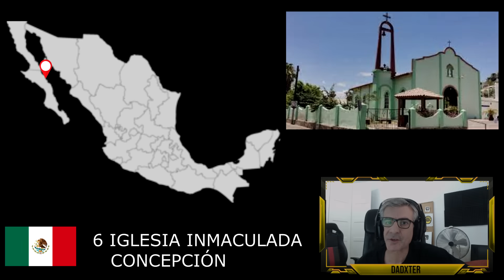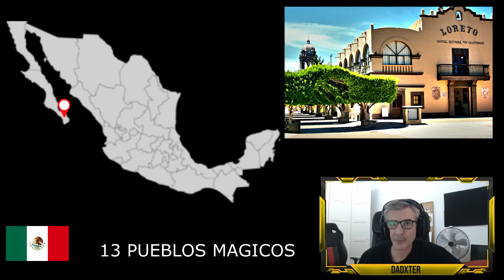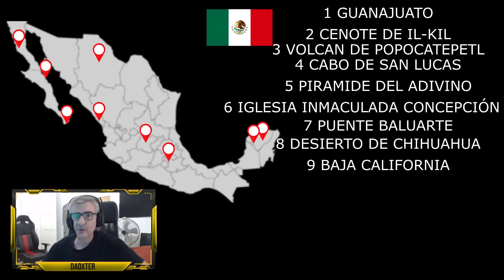DESCOMUNAL MAPA FORZA HORIZON 5 POR TODO MÉXICO, DESVELAMOS LAS UBICACIONES Y LUGARES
Dime que piensas sobre este mapa, las ubicaciones y lugares, ¿Te gustarían otros estados? ¿Qué crees que falta? Cuéntame lo que esperas del nuevo Forza Horizon.
El map mas grande hasta la fecha es para Forza Horizon 5, ubicaciones por todo México, increíble la belleza, variedad cultural y ambiental, de este Pais.
0:00 Comienzo
1:34 1ª Guanajuato
2:12 2ª Cenote Ik-Kil
2:28 3ª Volcán Popocatépetl
2:41 4ª Cabo de San Lucas
2:56 5ª Pirámide del Adivino
3:21 6ª Iglesia de la Inmaculada Concepción
3:41 7ª  Puente Baluarte
4:21 8ª Desierto de Chihuahua
5:08 9ª Baja California
5:35 10ª Barranca de Cobre
6:22 11ª Golfo de Santa Clara
6:46 12ª Jungla Lacandona
7:07 13ª Pueblos Mágicos
7:51 14ª Isla Holbox